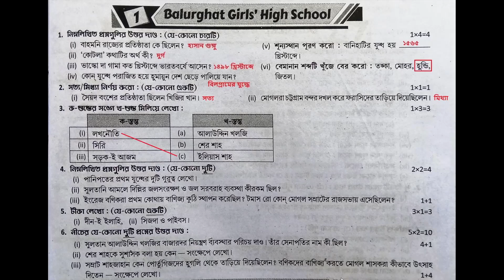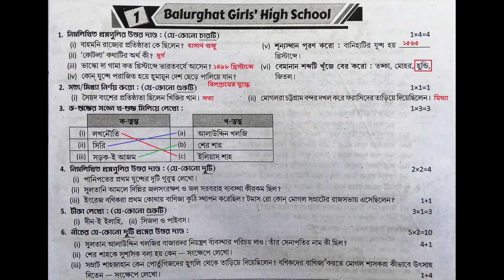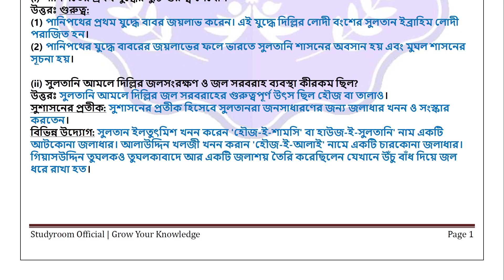Class 7 Proshno Bichitra 2023 History | Class 7 Ray O Martin Proshno Bichitra | 2nd Unit Test | S1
bally bangasishu balika vidyalaya
class7 1st_summative
class _page_196
astha _tutorial _home
astha_tutorial _home
class 7 ray o martin
ray o martin class 6 science
ray o martin proshno bichitra class 6 poribesh o bigyan
class 7 ray martin proshno bichitra poribes o bigan
class 7 ray o martin history 2023
class6rayomartin
rayomartinclass6science
rayomartinproshnobichitraclass6bengali
rayomartinquestionbankclass6
rayomartinprashnabichitraclass6history
class7rayomartinproshnobichitra
class7raymartinproshnobichitraporibeshobigyan
class7raymartinproshnobichitraporibesobigan
class7raymartinproshnobichitramath
class7historyrayandmartin
ray o martin class 7 science
class 7 history proshno bichitra
proshno bichitra class 7
proshno bichitra class 7 history
1st summative
ray and martin page 195
class 7 ray o martin history 1st summative
bongaon kumudini uchcha balika vidyalaya
class 7 history proshno bichitra 1st summtive
proshno bichitra class 6 history 1st summative
class 7 proshno bichitra 2023 history
class 7 proshno bichitra 2023 history 2nd unit test